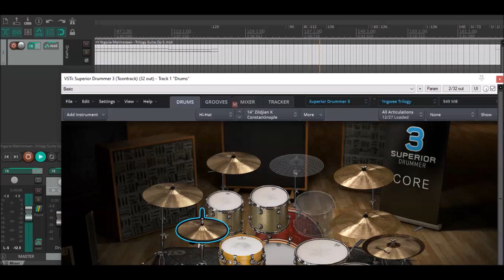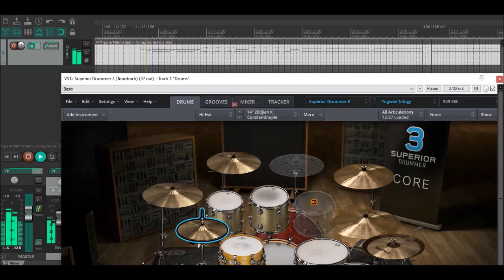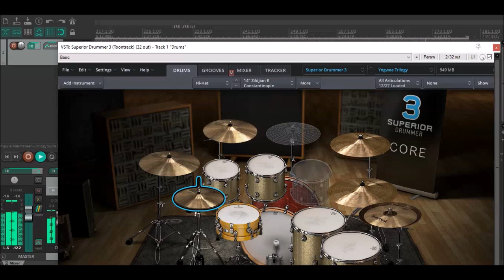Yngwee Malmsteen Trilogy Suite Op: 5 Drum Track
Yngwee Malmsteen Trilogy Suite Op: 5 Drum Track made with Superior Drummer 3.